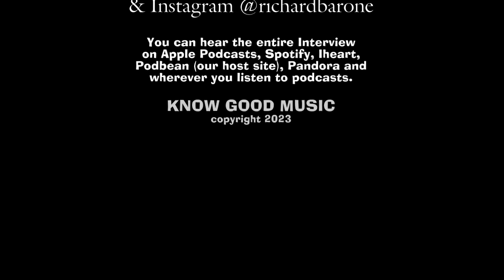RICHARD BARONE (the Bongos) talks about Tiny Tim and Greenwich Village in the 1960s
This is PROMO 2 of 2 for our interview with singer/songwriter/author RICHARD BARONE

In this promo Richard talks about his late friend TINY TIM and Greenwich Village in the 1960s.

Be sure to check out the 1st promo where Richard talks about his great new book MUSIC + REVOLUTION : Greenwich Village in the 1960s.

Links to the full (audio) interview at the bottom.

In our interview we talk about Richard's early days in music as the littlest DJ, promoting bands at 16, forming the Bongos, touring, moving to Greenwich village on the advise of Tiny Tim (who became one his good friends) and Richard's great new book all about Greenwich Village in the 60s called MUSIC + REVOLUTION!

You will learn alot after listening to this interview!  Highly informative.

Richard's upcoming shows : PINUPS AT 50 (David Bowie Tribute) - June 30th - City Winery - New York City / PINUPS AT 50 (David Bowie Tribute) - July 2nd - City Winery - Philadelphia

CAREGIE HALL - Music + Revolution - Greenwich Village in the 60s - Music & readings from Richard's Book with special guests like Marshall Crenshaw (more to be announced) - November 19, 2023

To order Richard's book you can order anywhere you buy books.  Signed copies are available on Richard's

KNOW GOOD MUSIC can be found on Podbean (host site), Spotify, Apple Podcasts, Iheart Radio, Pandora and almost anywhere you listen to podcasts.

TURN OFF THE TV - TURN UP THE MUSIC!
Thank you for listening! - Jim